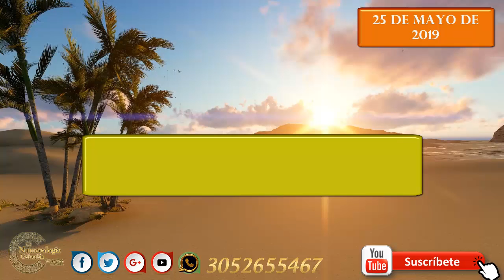Pronóstico para lotería y chance 25 de Mayo de 2019